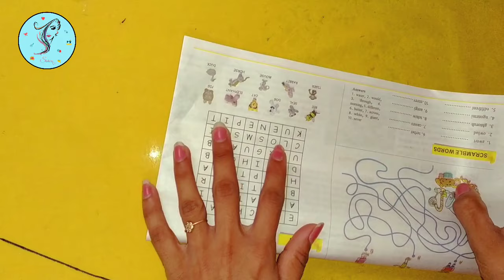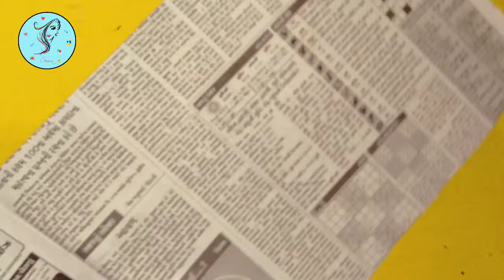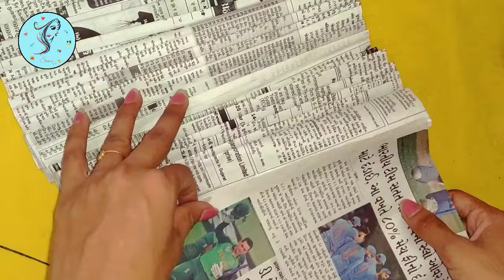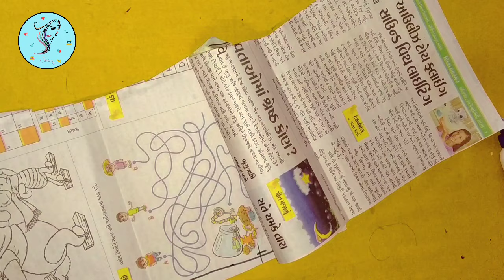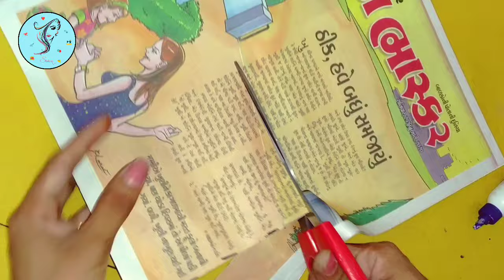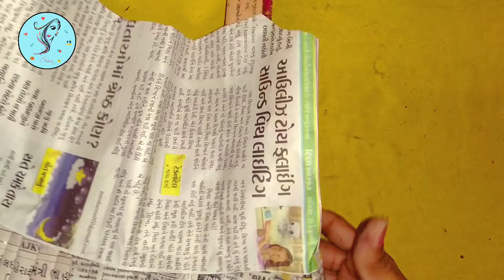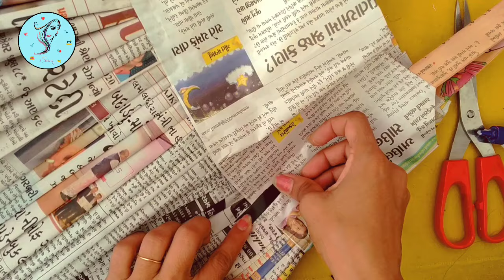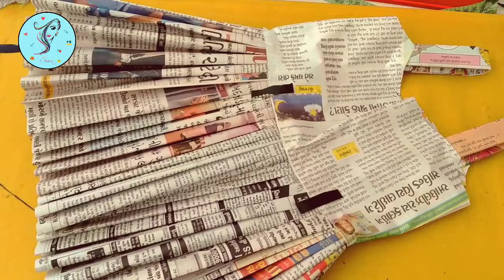DIY |Newspaper Dress/Frock With Belt & Crown During Lockdown | Paper Dress Tutorial | Shihera [New]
Welcome to Shihera Art & Crafts Channel !
The dress is made with newspaper, you can try it on your kids, kids will enjoy it and you dont need to pay anything for this. :)

Please Comment your feedback in the below section how its made.

Other Video Which Kids Can Make Easily

newspaper clothes design, newspaper clothes ideas, diy newspaper clothes, clothes made from newspaper,recycled dress using paper
paper ka frock/belt/crown, frock paper, frock ki paper cutting, paper cloth at home
paper crown making, paper crown for girls, paper crown diy,activity,banane ka tarika,banana sikhao